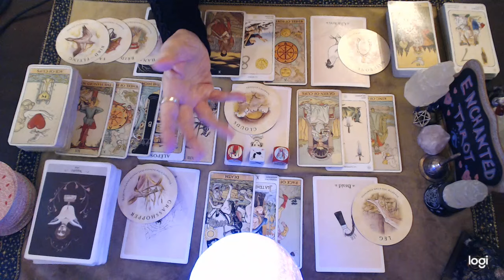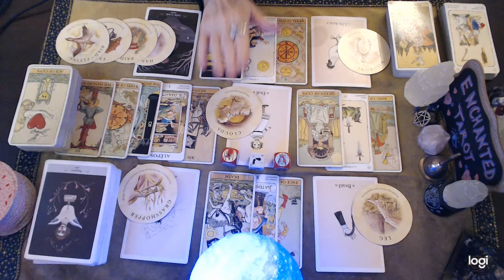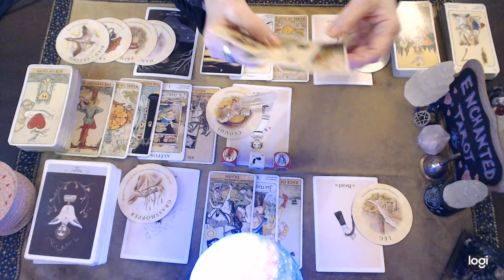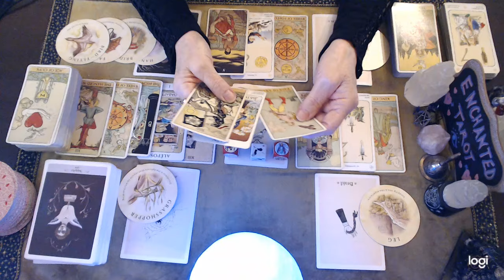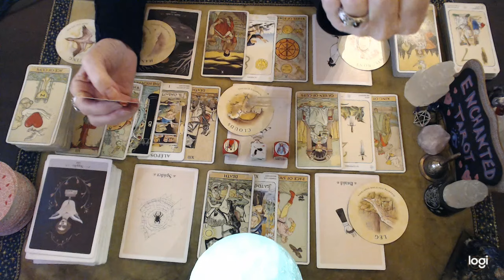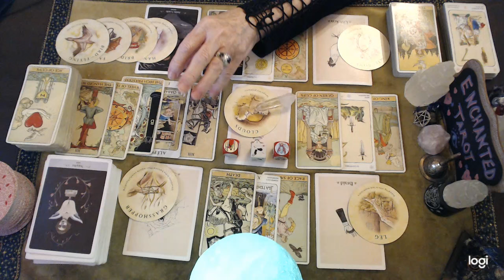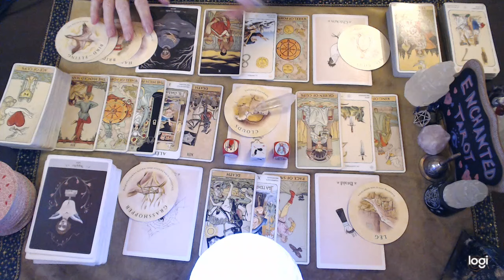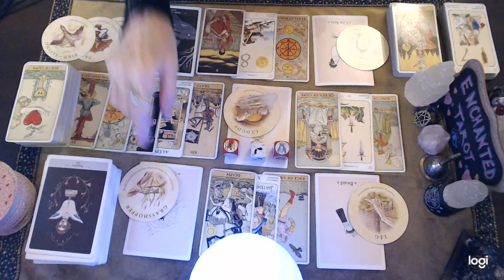Leo ❤️ They Absolutely Have To Do This!!! They Realize Now That It's The Only Way...🔮👀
*I am currently not accepting any private reading requests.